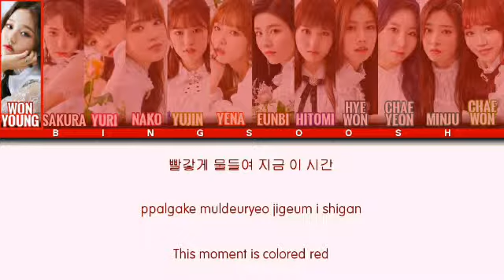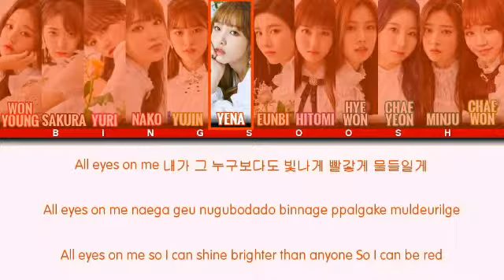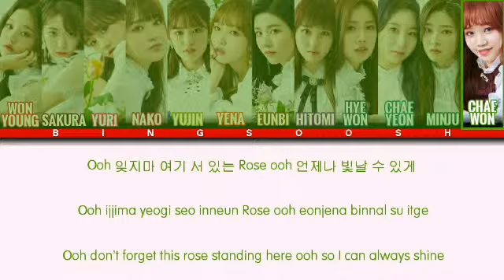IZ*ONE - La Vie en Rose Lyrics 《HAN|ROM|ENG》Color Coded Lyrics | bingsoosh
Credits to Stone Music Entertainment.